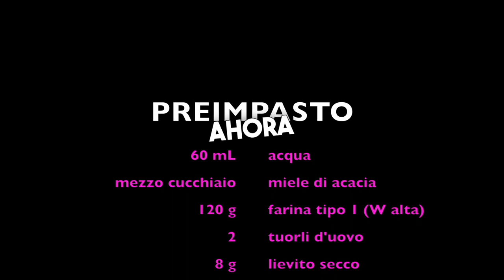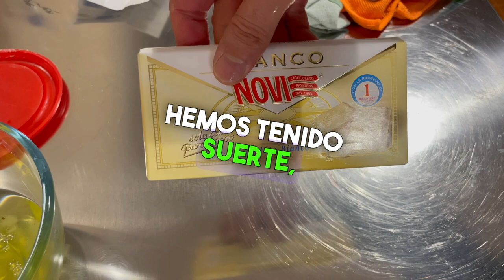PANDORO lingua spagnola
Hoy vamos a hacer un pandoro casero artesanal. Es un postre típico de Navidad y requiere mucha paciencia, ya que lleva dos días de preparación. Esta receta es para personas con experiencia, ya que es la auténtica receta veneciana de Domenico Mel, depositada en Verona. ¡Prepárate para saborear un delicioso pandoro casero esta Navidad!